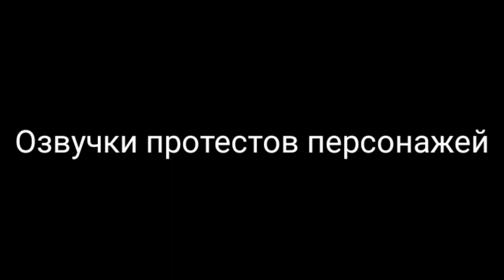Aсe Attorney Trilogy:Trials and Tribulations (прохождение) | Трейлер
Аська :D

@Чёткий Воробушек
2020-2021